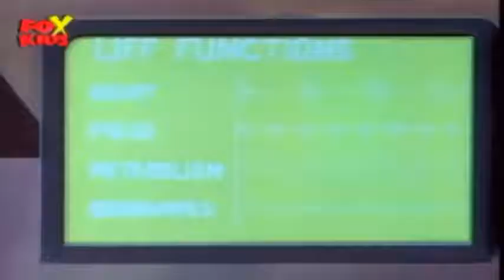Spiderman the Animated Series The Creation of the Scorpion